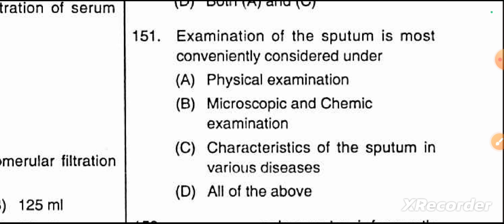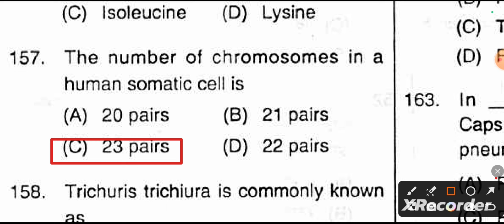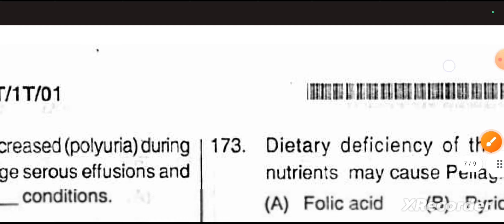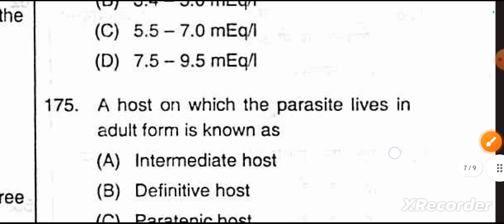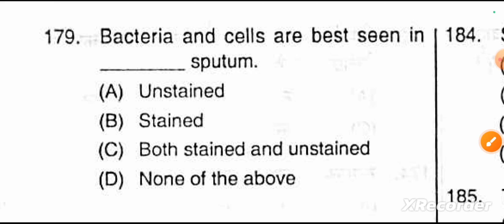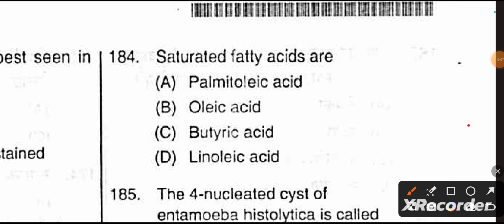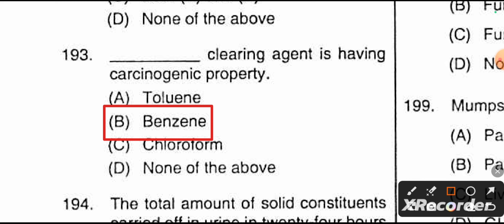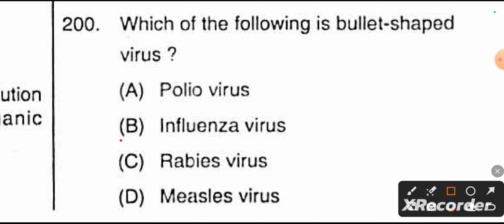DSSSB 2019 LAB TECHNICIAN QUESTION PEPAR| DSSSB LAB ASSISTANT QUESTIONS